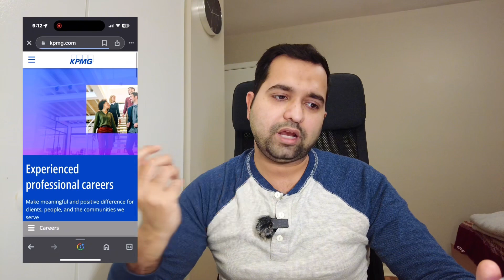5 Steps to get a “Fully Sponsored” Job in Canada 🇨🇦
In this video, I have explained the process of how I got a job in Canada and explained five easy steps to get a fully sponsored job in Canada.

Key searches are the following:
Free work permit of Canada
No LMIA required
Job without LMIA
jobs for accountants in Canada
CA / ACCA jobs in Canada
Finance / Tax / Advisory / Accountants jobs in Canada